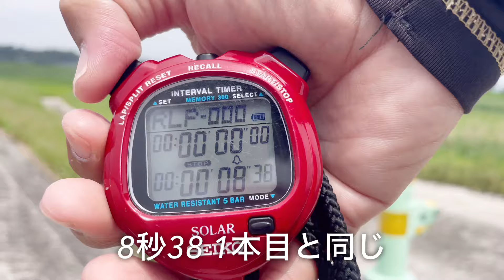【Vlog】【坂ダッシュ】GWの話と坂ダッシュ